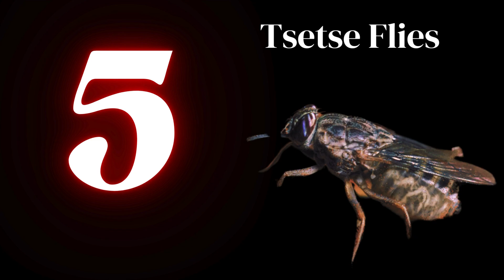Shocking: 8 Animals You Should Fear the Most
8 Deadliest Animals to Humans:

Chapters:
0:00 - Ascaris Roundworms
0:31 - Scorpions
0:57 - Assassin Bugs
1:17 - Tsetse Flies
1:43 - Dogs
2:12 - Snakes
2:44 - Freshwater Snails
3:05 - Mosquitoes

Ascaris Roundworms:
Transmitted through contaminated food and water, Ascaris roundworms lead to approximately 2,500 deaths annually by causing Ascariasis, a parasitic disease. Ingestion of contaminated food or water can lead to complications and fatalities, with thousands of deaths reported annually, particularly in regions with poor sanitation and hygiene practices!

Scorpions:
Delivering venom through stings, scorpions cause around 3000 deaths annually when humans accidentally come in contact with them, especially in areas where certain species are prevalent.
The severity of symptoms varies depending on factors such as the species of scorpion, the amount of venom injected, and the individual's sensitivity to the venom!

Assassin Bugs:
Transmitting Chagas disease through bites, assassin bugs cause approximately 10,000 deaths annually, primarily in Central and South America. These bugs transmit Chagas disease, leading to thousands of deaths annually in Latin America, particularly in rural areas with poor housing conditions and limited access to healthcare!

Tsetse Flies:
Tsetse flies are responsible for hundreds to thousands of deaths annually from sleeping sickness, primarily in sub-Saharan Africa. The disease is caused by protozoan parasites transmitted to humans through the bite of infected tsetse flies. Without prompt diagnosis and treatment, sleeping sickness can be fatal!

Dogs:
Approximately 25,000 to 35,000 deaths occur annually due to dog attacks globally. Regions with large stray dog populations and inadequate rabies control measures, such as parts of Africa, South Asia, and Southeast Asia, report higher incidences. Children are particularly vulnerable, with bites often leading to severe injuries and fatalities!

Snakes:
Snake bites affect 1.2 to 5.5 million annually worldwide, causing 81,000 to 138,000 deaths. South Asia, Southeast Asia, and sub-Saharan Africa bear the highest burden, with India reporting 46,000 to 58,000 deaths yearly. Venomous snakes like cobras and vipers are common culprits. Limited access to healthcare and antivenom exacerbates the problem!

Freshwater Snails:
Freshwater snails, serving as hosts to deadly parasites like Schistosoma, lead to over 200,000 deaths annually due to diseases like schistosomiasis in sub-Saharan Africa, Southeast Asia, and parts of South America where the disease is endemic!

Mosquitoes:
The deadliest animals are often the smallest, and they cause death not through strength, but through disease and toxins. For an insect that weighs just 2.5 milligrams, mosquitoes are responsible for millions of deaths annually worldwide, particularly in tropical and subtropical regions where mosquito-borne diseases like malaria, dengue fever, Zika virus, and yellow fever are endemic. While mosquitoes do not kill humans directly, they serve as vectors that transmit diseases. Estimated deaths attributed to mosquito-borne diseases range between 725,000 and 1,000,000 per year globally, primarily due to diseases transmitted during blood feeding!